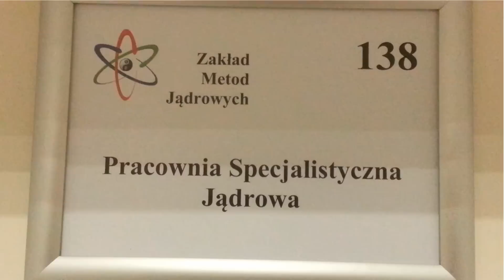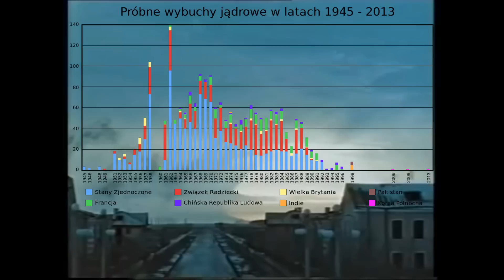Opad radioaktywny w Polsce - analiza gleby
Czy możemy znaleźć w dzisiejszych czasach w glebie ślady opadu promieniotwórczego z awarii w Czarnobylu lub detonacji bomb jądrowych? Sprawdźmy to!